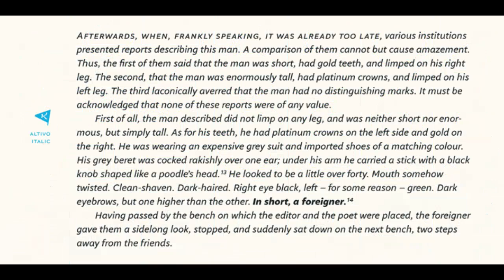Altivo™ Fonts from Kostic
basic,clean,corporate,editorial,friendly,humanist,ink traps,large x-height,legible,magazine

Altivo™ font designed by : Nikola Kostić
Altivo™ font foundry : Nikola Kostić
Altivo™ font debut : Mar 28, 2017